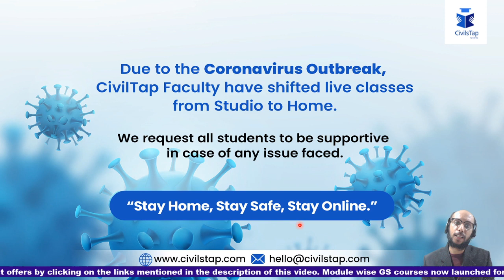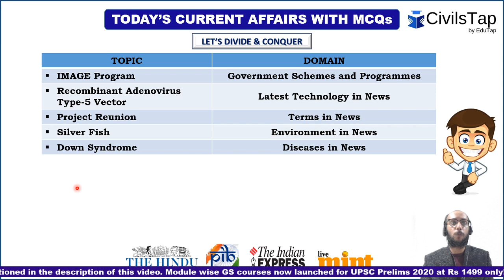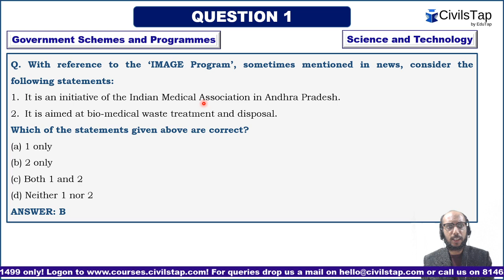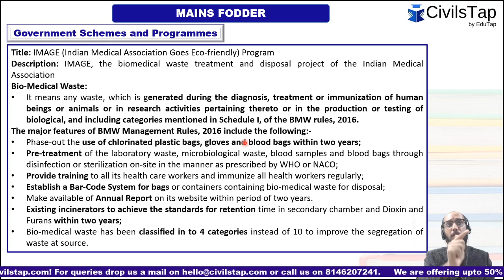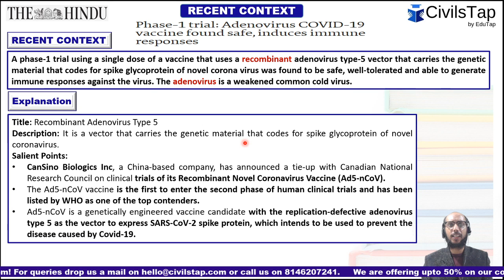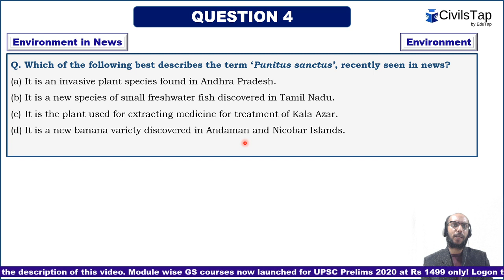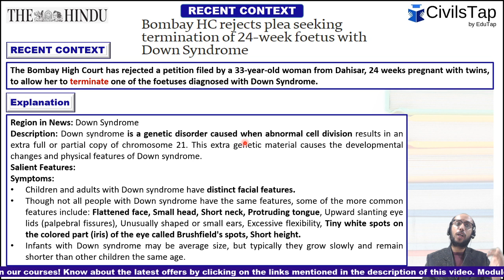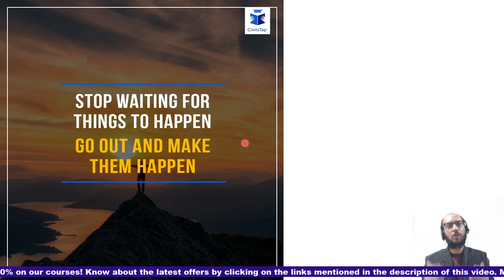26th May | 2020 | Daily Current Affairs | IAS Prelims 2020 & 2021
Current Affairs Course by CivilsTap - Get 24 tests + detailed PDF solutions + videos for Rs 2499 only